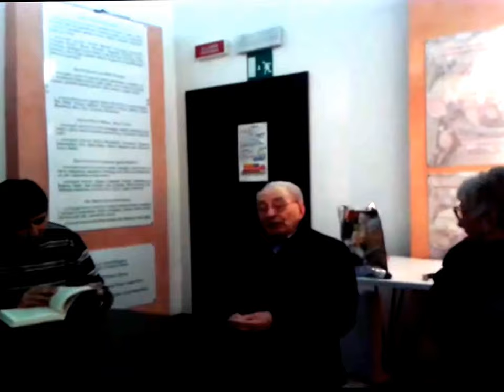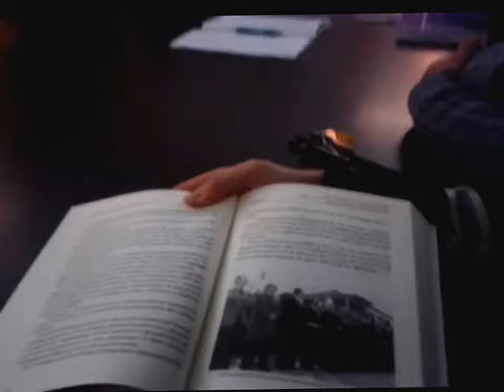§.13/* 26/11/2017 Anni '80 & storia: rapporti amichevoli Solopaca-Telese Terme, ai tempi de Il Ponte